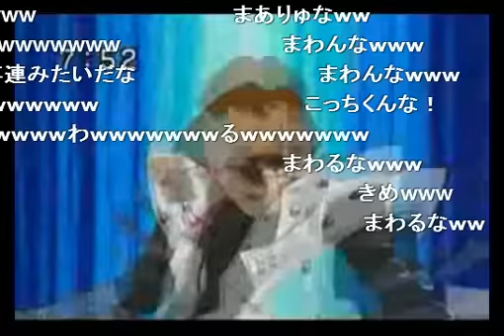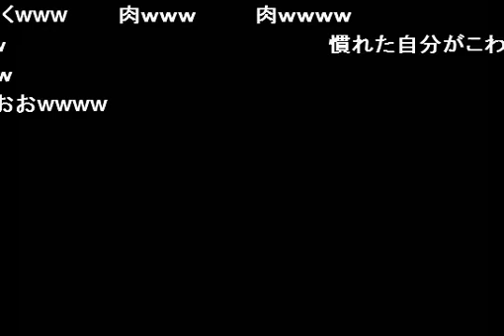日本直販 顔芸ロボ「マリク」 （コメント付き）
ニコから転載